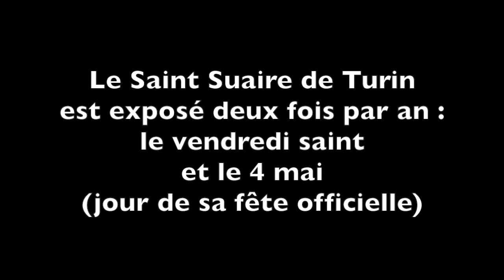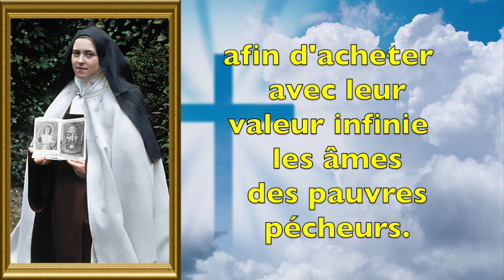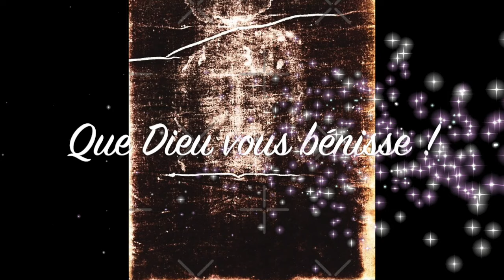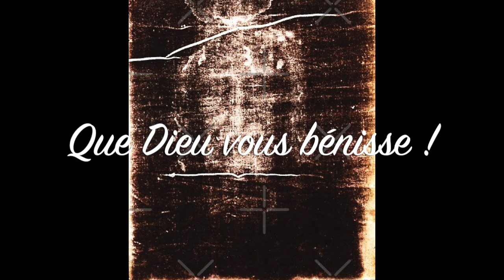PRIÈRE À LA SAINTE FACE DE SAINTE THÉRÈSE LISIEUX DE L'ENFANT-JÉSUS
PRIÈRE À LA SAINTE FACE DE SAINTE THÉRÈSE DE L'ENFANT-JÉSUS ET DE LA SAINTE FACE

Fête du Saint Suaire le vendredi saint et le 4 mai.
Prière transmise par l'abbaye Saint Joseph de Clairval

Prière inspirée par les écrits de Sainte Thérèse de l'Enfant-Jésus et de la Sainte Face, et indulgenciée par le Pape Saint Pie X.

Sainte Face de Jésus, diffusée par le Vénérable Monsieur Dupont de Tours et vénérée par Sainte Thérèse de l'Enfant-Jésus.

La Sainte Face du Saint-Suaire de Turin n'a été photographié pour la première fois par Seconde Pia, qu'en mai 1898, quelques mois à peine après le décès de Sainte Thérèse de Lisieux.

CHAPITRES DE LA VIDÉO
00:00 - Début de la vidéo
00:38 - Prière
02:12 - Dizaine de chapelet
08:08 - Informations
08:41 - Fin de la vidéo
PRIÈRE

Ô Jésus, qui dans votre cruelle passion êtes devenu l'opprobre des hommes et l'homme de douleurs, je vénère la beauté et la douceur de Votre divinité, maintenant devenu pour moi comme le visage d'un lépreux ! Mais, sous ces traits défigurés je reconnais votre amour infini, et je me consume du désir de Vous aimer et de Vous faire aimer de tous les hommes. Les larmes qui coulèrent si abondamment de Vos yeux m'apparaissent comme des perles précieuses que j'aime à recueillir afin d'acheter avec leur valeur infinie les âmes des pauvres pécheurs.

Ô JÉSUS, dont le Visage est la seule beauté qui ravit mon coeur, j'accepte de ne pas avoir ici-bas la douceur de Votre regard, de ne pas sentir l'inexprimable baiser de Votre bouche ; mais je Vous supplie d'imprimer en moi Votre divine ressemblance, de m'embraser de Votre amour, afin qu'il me consume rapidement, et que j'arrive bientôt à voir Votre glorieux Visage dans le Ciel.

AINSI SOIT-IL

QUE DIEU VOUS BÉNISSE !